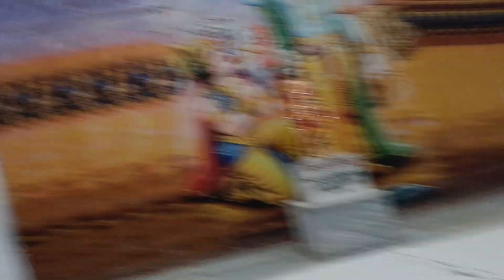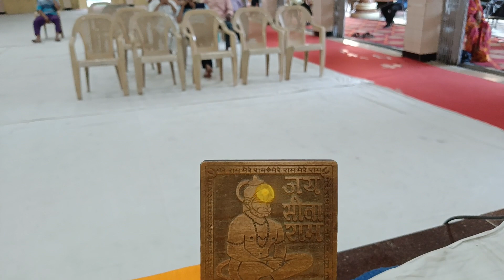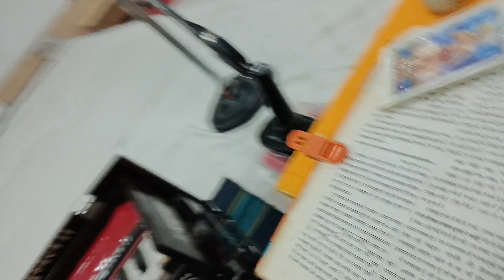!!hanu!!6-5-2024 satsang N.10,Gita bhavan manorma ganj indore (M.P.) se+919829837992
!!hanu!!6-5-2024 satsang N.10,Gita bhavan manorma ganj indore (M.P.) se Pujy hariramji maharaj bada ramdvara chandpol Jodhpur wale ke sanidy me kamar me chot ki vajah se mere ko Aapni jagah bheja satsang ka samay saam 5:30 se 6:30